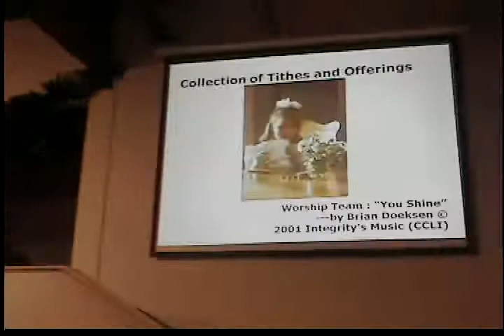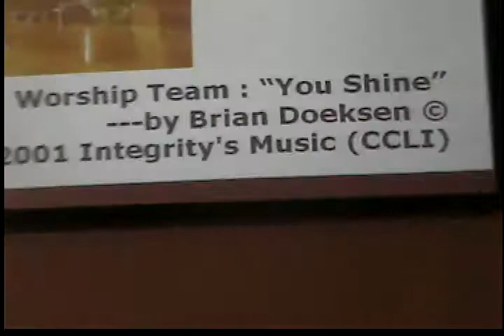Messiah Lutheran Church Unplugged E